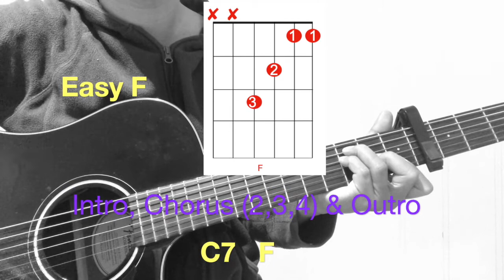Jaden - Falling for You feat. Justin Bieber//very easy guitar chords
Standard tuning

Jaden - Falling for You feat. Justin Bieber (lyrics + chords)